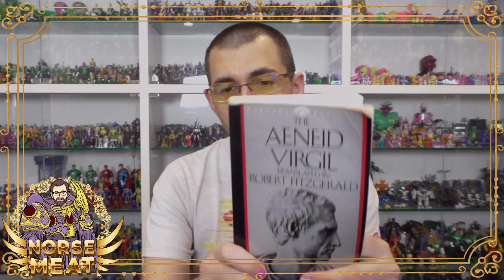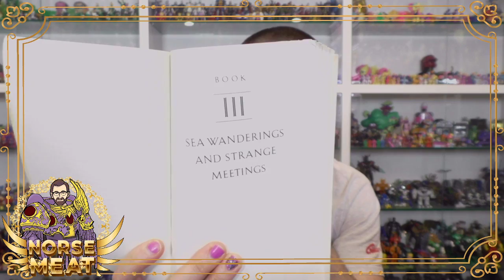TROY FALLS, TRAGEDY FOR ALL - reading Virgil's Aeneid on Mythology Monday!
On this episode of Mythology Monday featuring Virgil's Aeneid we read Aeneas' recollections of the fall of Troy in Book II. It's a sad tale as the Greeks rampage through the ancient city, slaughtering the defenseless, defiling altars, and enslaving survivors. Aeneas would persevere, though, managing to escape with his father and son... though his wife Creusa didn't make it out, giving him the chance for further romance.

https:/ (Scott Rubin) - your source of unique, geeky content throughout the week. Themed streams include Mythology Monday, Toy Tuesday, Warhammer Wednesday, and Figure Friday, along with the new War Room Saturday Warhammer 40k show! Former Women's Champion of the Homebuddies Wrestling League.

Get a copy of my uplifting, nerdy baby name book Naming Your Little Geek!